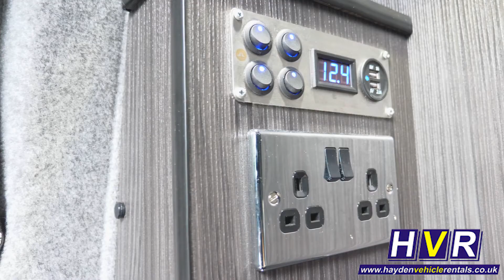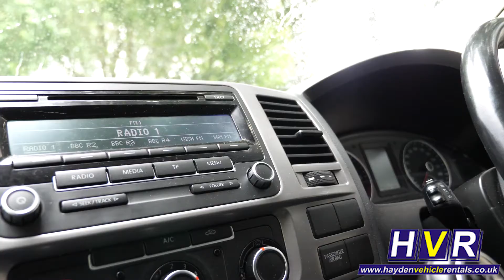VW Camper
Hayden Vehicle Rentals offer this beautiful Volkswagen Camper Van  for rent.